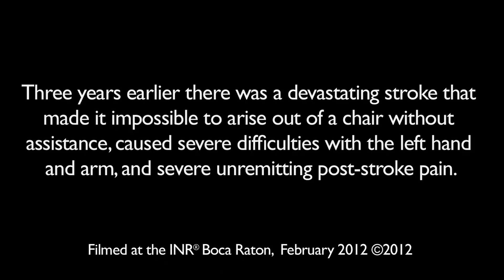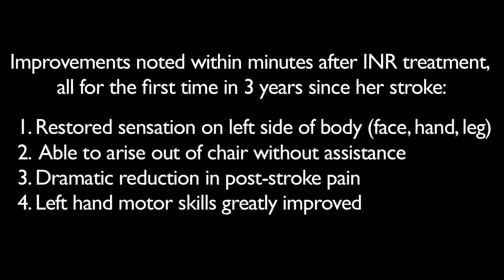Rapid improvement of chronic post-stroke pain at the INR